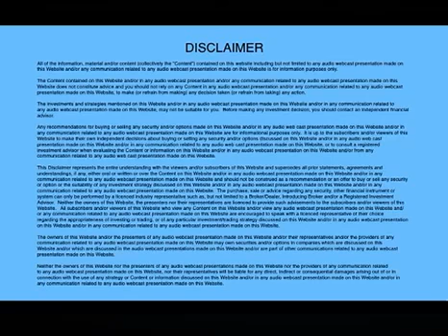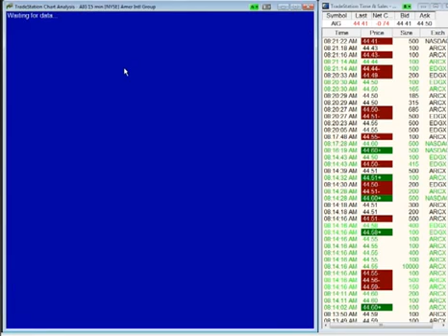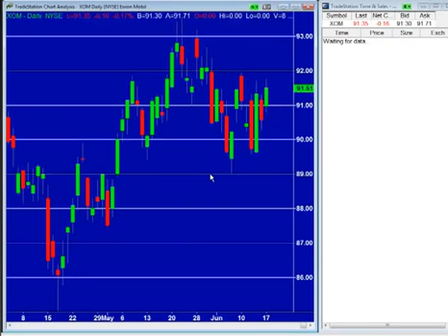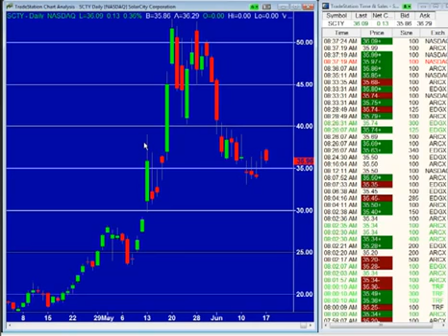Stock Market Trading: Stock Talk with Premarket Info June 18th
Join Marketfy Mavens Dennis Dick & Joel Elconin as they brief you on todays trading environment. Discussing the big news, corporate earnings, and market fluctuations.

They stay up late and wake up early; all you need to do is tune in to Premarket Info while you sip your morning cup of coffee.